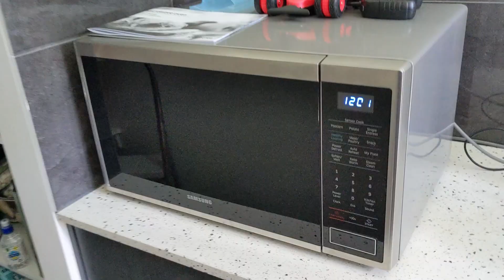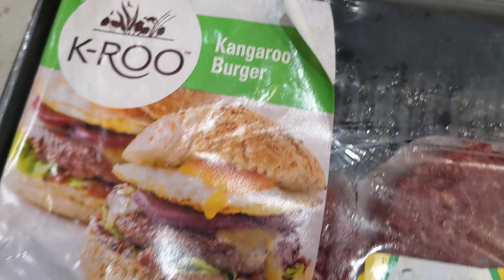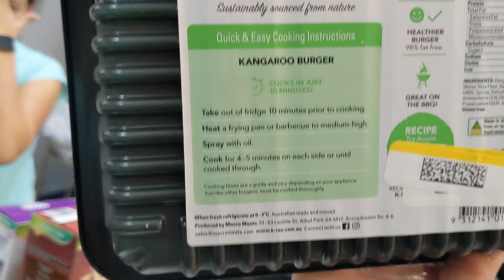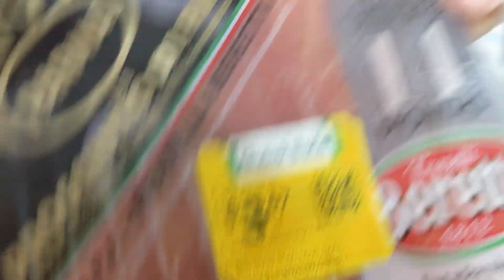TRYING KANGAROO NEW TURTLE CAR CLEANING PICKING BANANAS OFF OUT TREE NEW TANK